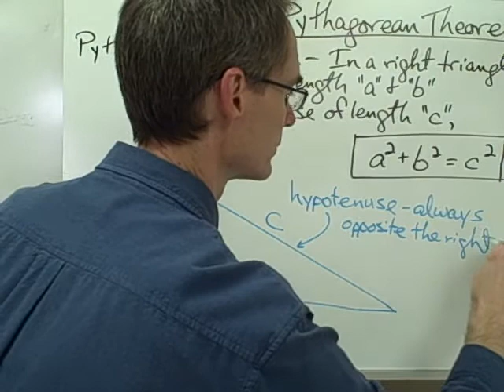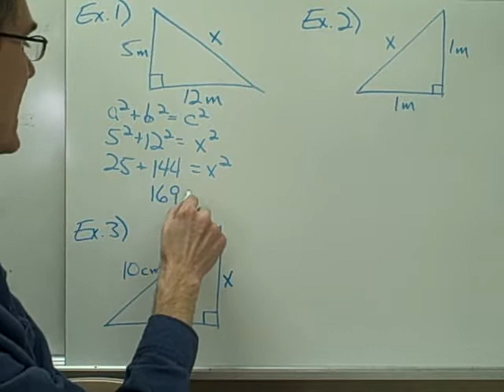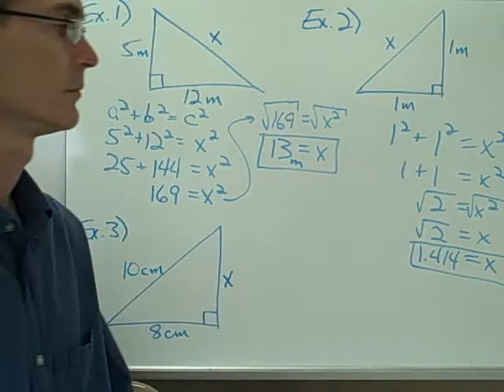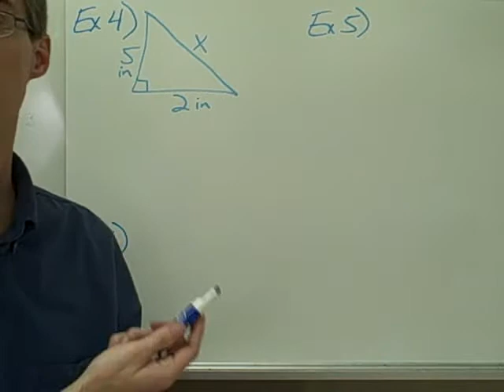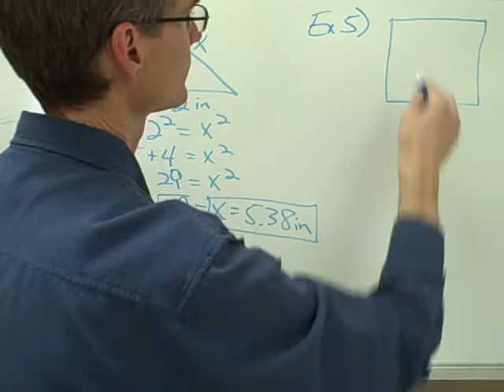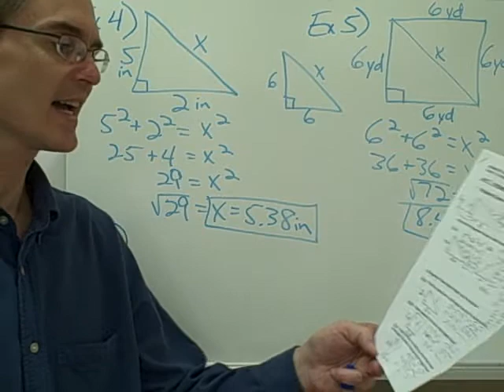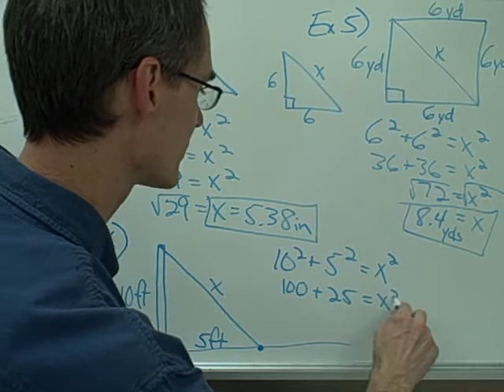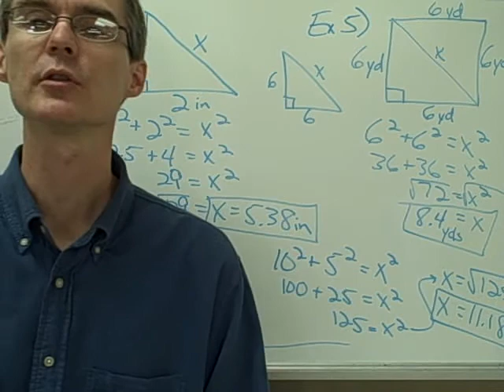Pythagorean Theorem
You can have Mr. Bledsoe as your personal math tutor!